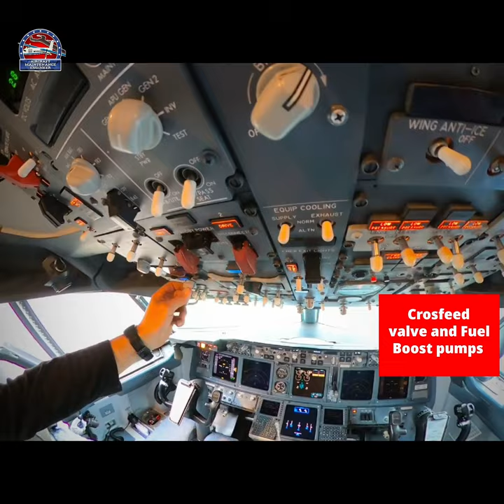Defueling of Boeing 737-800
A great video with my friend Tomas (you can follow our friend from Instagram : zeto.r ). Hope you like it. We defueled B737-800 for weighing the aircraft . We will always try to inform you about maintenance tasks so students, trainees and aviation lovers can enjoy it 😊✈️